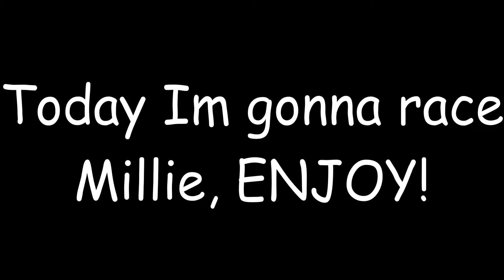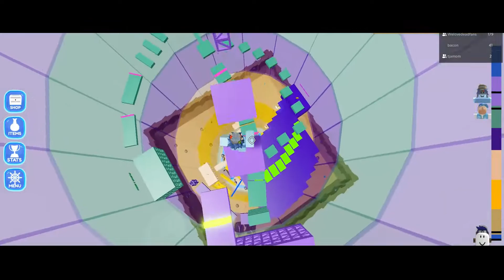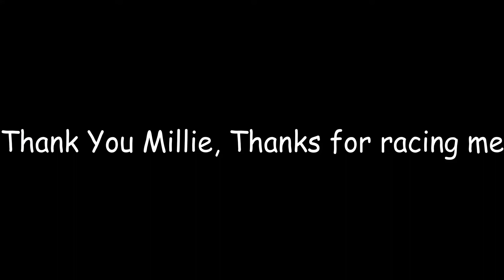Racing Millie In Tower of Seas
Tags: Roblox Tower of Seas Tower of Hell Toh Tos Parkour obby glitches world record speedrun